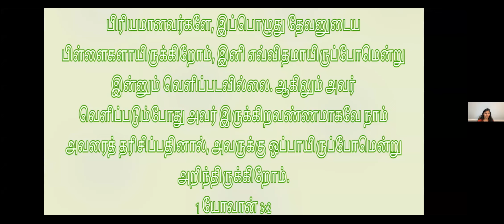Like Him: Tamil Christian Message by Dr. Cynthia Shakespeare on Mar 12, 2023 at KOG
Like Him: Daily Tamil Christian Sermon / message by Dr. Cynthia Prabakar Shakespeare on Mar 12, 2023 at Kingdom of God

Passcode: 1234